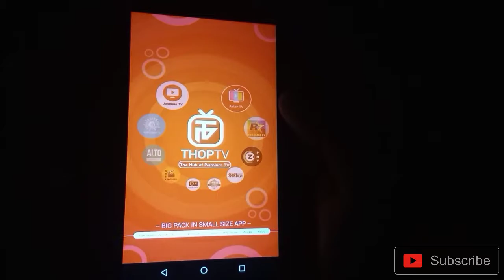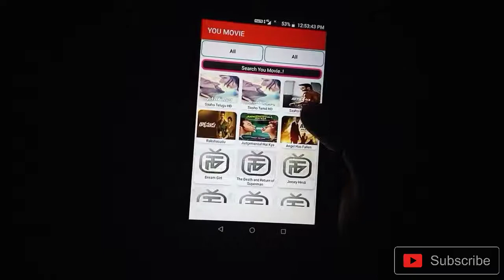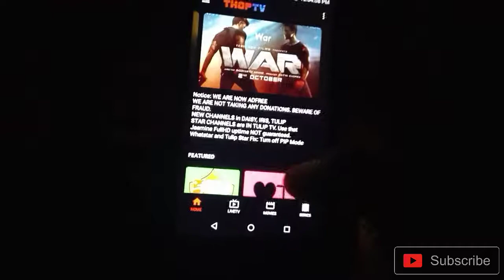How To Watch Latest Movies Online | First Day First Show FREE WATCH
How To Watch Latest Movies Online | First Day First Show

Hope You Enjoy This Video Please

App Link:-

Thanks 😀

_________________Follow on__________________

💻  Indiatech 24 💻

  We Are Tech Lover